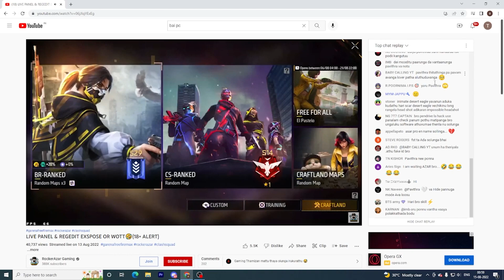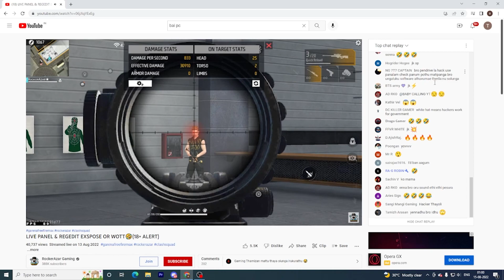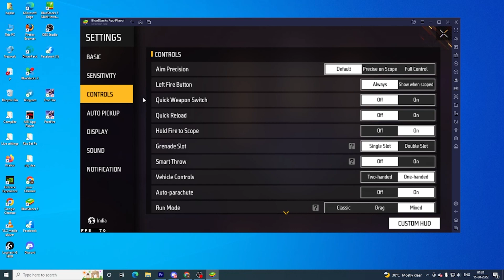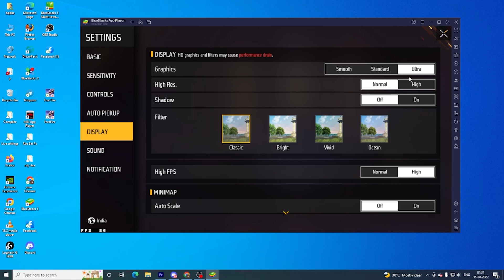😡 TAMIL COMMUNITY : அடேய் இவன் MACRO USER DAA!😂 || BAI PC : நீங்க LOOSE AHH DAAA😅 || AWM EXPOSED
Hi Guys🥰

Welcome to BAI PC Official...